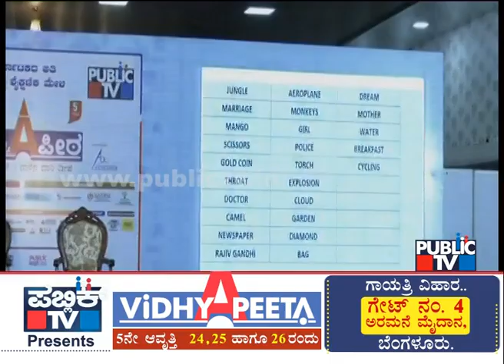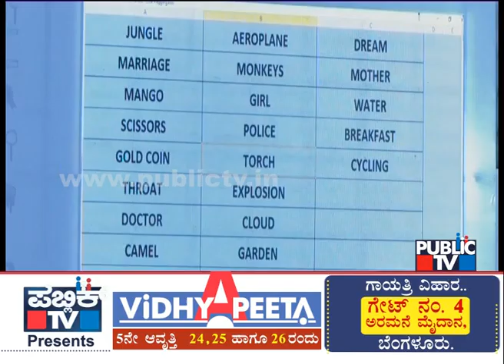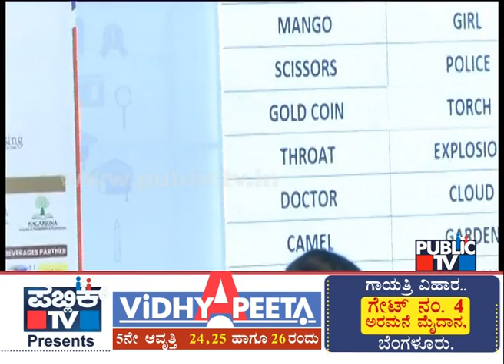Dr. Rafi Ullah Baig | ಜ್ಞಾಪಕ ಶಕ್ತಿ ವರ್ಧನೆಯಾಗಬೇಕಾದರೆ ಏನು ಮಾಡಬೇಕು ಗೊತ್ತಾ..!? | VIDHYAPEETA Expo